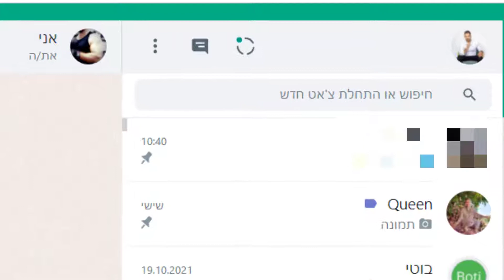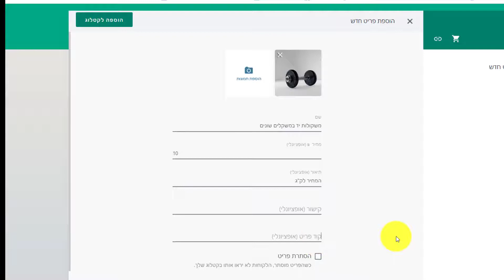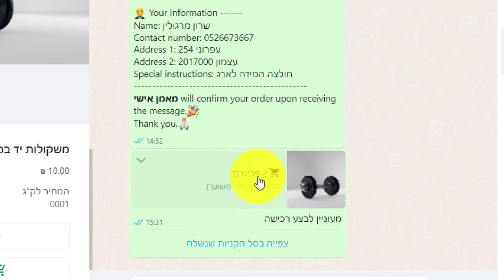קטלוג בוואטסאפ לעסקים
כיצד תוכלו ליצור חנות וירטואלית ישירות בוואטאפ שלכם,
הלקוחות שלכם יוכלו להזמין מוצרים ישירות מהוואטספ